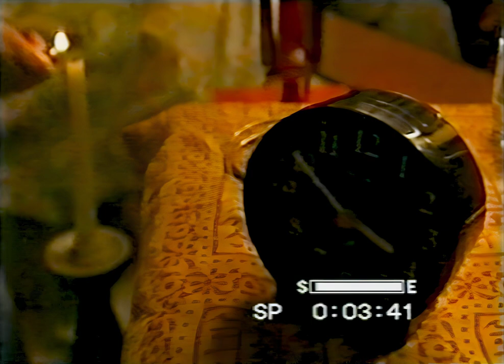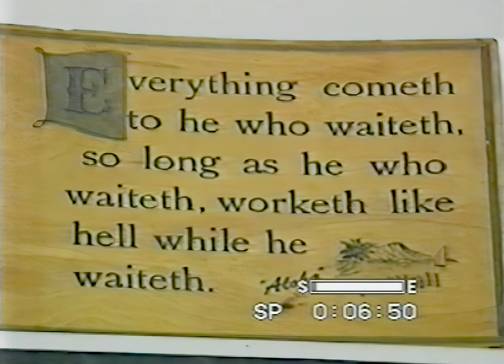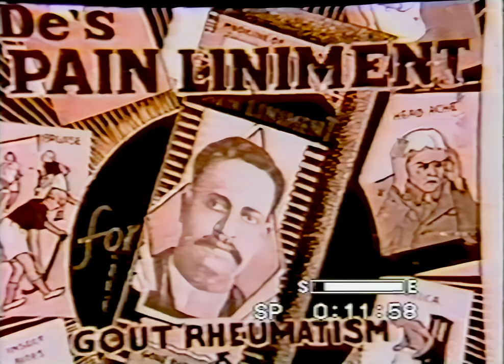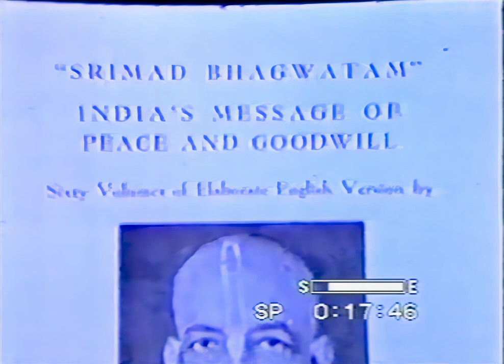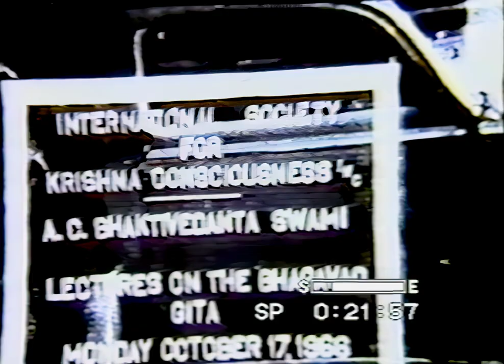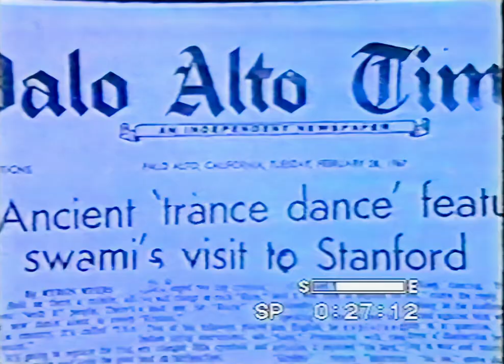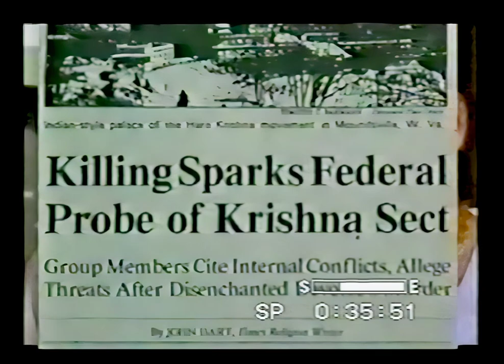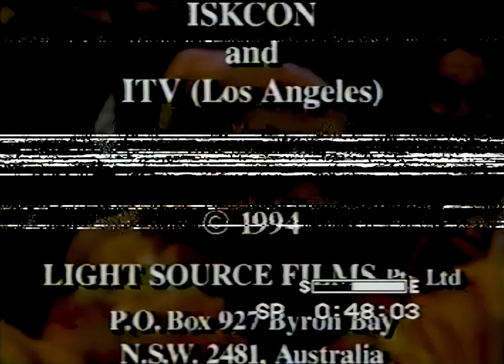Hare Krishnas -- Hiders or Seekers? -- SBS Australian National Television 1994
In wealthy Western countries the Hare Krishnas austere monastic life appears strange and unappealing but some wonder if they're really seeking a better life or hiding from reality.

Australian television reporters have been trying to understand the Hare Krishna movement and what happened to it for many years and have produced dozens of documentaries. This one, from 1994, centers around Bhaktin Kim, a devotee at the North Sydney temple who was considering taking initiation from Tamal Krishna Gosvami. They follow Kim on a pilgrimage to Vrindavan, India.

They try to understand the effect Srila Prabhupada's disappearance in 1977 had on ISKCON and cover the guru fall-downs and confusion of the 1980s. They interview the Bhavananda as an example of a fallen guru and Mukunda as an example of a not-fallen guru.

It is an interesting example of an outsider trying to understand and document what happened to the Hare Krishnas.